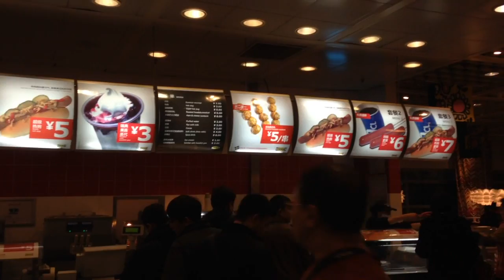阿屎Vlog四川 #3 - 我們的新年Style (下)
一連3集新年Style的最後一集了，試試大家反應，多人喜歡就繼續Vlog下去吧～